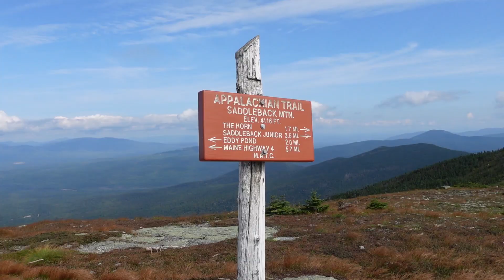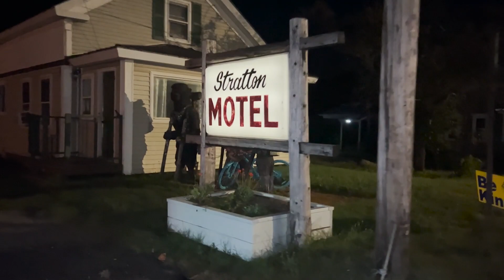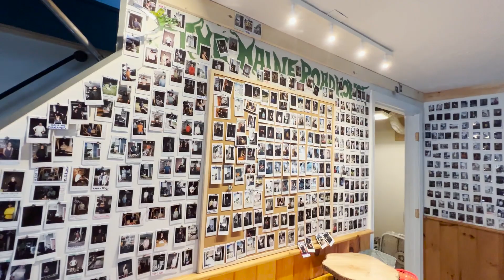Appalachian Trail Thru-Hike 2022 | MOOSE Sighting & Saddleback Mountain! (VLOG #65)